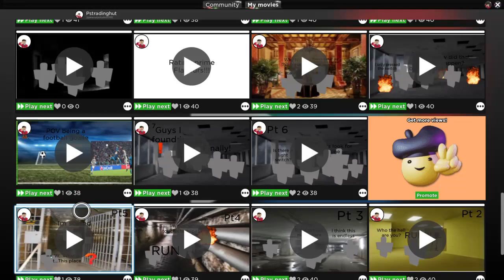Roblox My Movie! Backrooms episode 5 level 3!